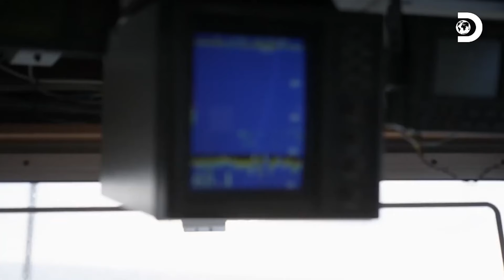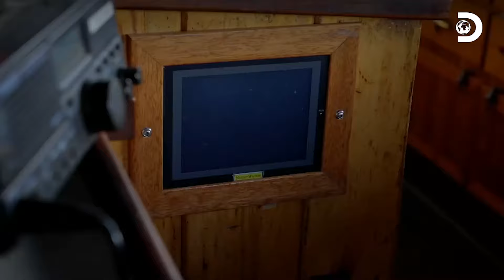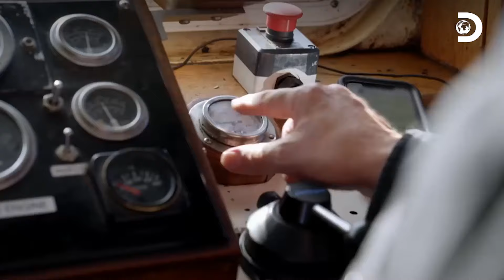Avaria inesperada em uma embarcação de pesca | Pesca Mortal | Discovery Brasil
Os capitães do barco de pesca de caranguejos, Jack e Herley, estão preocupados com um problema mecânico inesperado na embarcação PescaMortal 🐟🛥️☠️